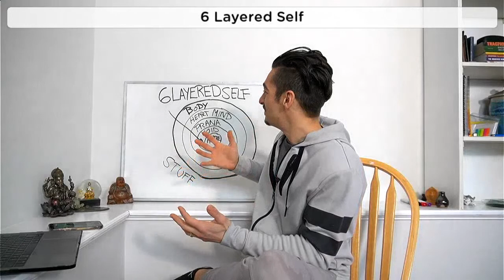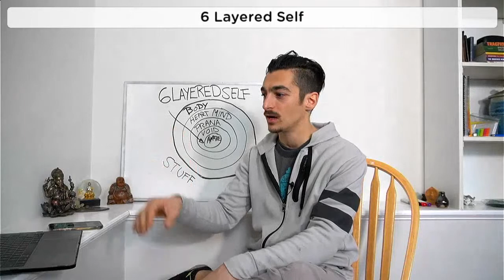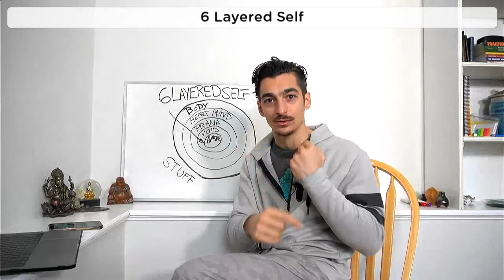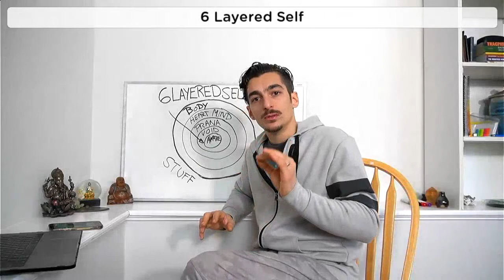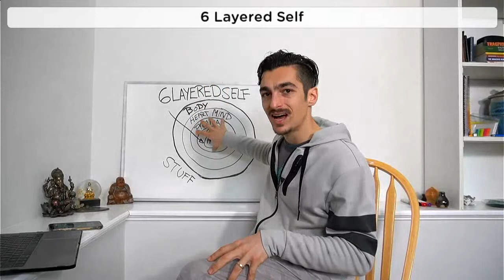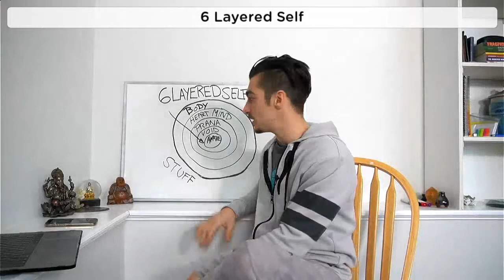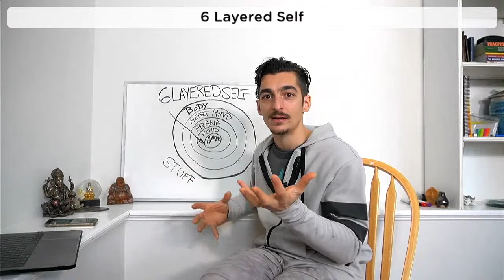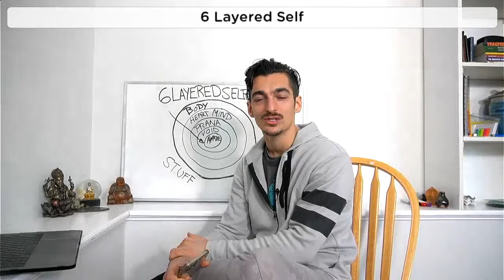3 Best Yoga Practices for the 6 Layered Self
The 6 Layered Self according to tantra explained, and what the 3 best yoga practices you can do in order to get down to the core of your being. Matt Giordano, aka TheYogiMatt explains how each of these practices help us find well being on all levels, and why perhaps so many of us struggle to experience this daily.

To get 20 Free Yoga Pose Tutorials be sure to sign up for the Technique Pack